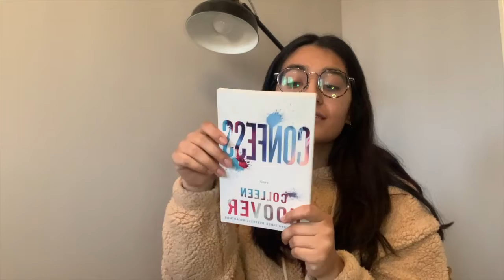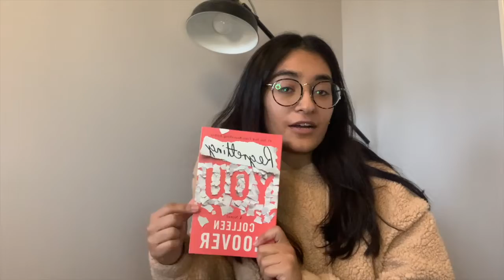DAILY VLOG + HAUL